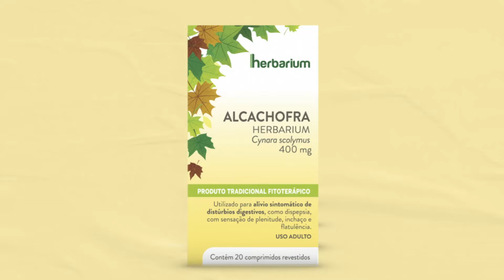Alcachofra Herbarium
Herbarium apresenta os clássicos da fitoterapia
Alcachofra: Você naturalmente mais leve
Deixe a natureza cuidar de você!
Herbarium, líder e referência em fitoterápicos no Brasil